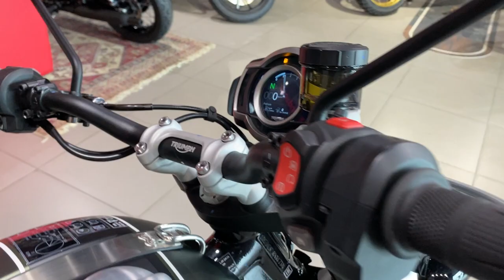Triumph Scrambler 1200 XC, 2021